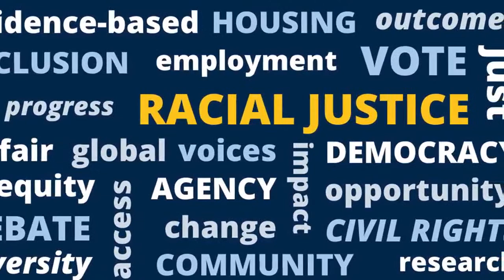Racial Foundations of Public Policy with Dr. Steven Thrasher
Inaugural Daniel H. Renberg Chair of social justice Steven Thrasher will discuss health policy in a speaker series that focuses on the historical roots and impact of race in shaping public policy as both a disciplinary field and as a course of action. October, 2022.